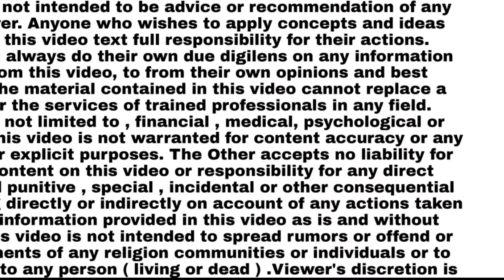Mulund Mumbai भारतीय जनता पार्टी के प्रदेश सचिव आनंद साबळे से जनहित हेतु विशेष बातचीत।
आनंद साबळे: जनहित के लिए समर्पित

भारतीय जनता पार्टी के प्रदेश सचिव आनंद साबळे ने हाल ही मुलुंड, महाराष्ट्र में दही हंडी उत्सव के मौके पर एक खास बातचीत की। इस मौके पर, उन्होंने ट्रॅफिक और सुरक्षा के मामले में अपनी टीम के काम का जिक्र किया और सीसीटीव्ही कॅमेरों के खराब काम करने के समस्या को उठाया। उन्होंने BMC स्ट्रीट लाइट्स की समस्या पर भी ध्यान दिया।

आनंद साबळे ने इस अवसर पर देश के वातावरण को लेकर भी चिंता व्यक्त की, खासकर गरीबी, पढ़ाई, और नशे के मुद्दों पर। उन्होंने यह स्पष्ट किया कि अगर हम नशों के प्रति सख्त नहीं रहें और गरीबी और पढ़ाई के लिए कुछ नहीं करें, तो वे सरकार के खिलाफ धरना-प्रदर्शन करेंगे।

आनंद साबळे ने जनहित के लिए जागरूकता बढ़ाने का काम किया है और उनके इस संदेश से स्पष्ट है कि वे अपने क्षेत्र में समाज के उत्थान के लिए प्रतिबद्ध हैं। हमें सभी मिलकर काम करना चाहिए ताकि हमारे समाज के हर व्यक्ति के लिए बेहतर दिन आ सकें।

"आपकी जानकारी, हमारी जिम्मेदारी।"

यदि आप कोई समाचार या विज्ञापन से संबंधित पूछताछ करना चाहते हैं तो आप हमसे बेझिझक संपर्क कर सकते हैं।

 गोंडवी न्यूज ( GONDVI NEWS) के ठाणे, मुंबई और महाराष्ट्र के संवाददाता और मुख्य संपादक से संपर्क कर सकते हैं।

AFZAL AHMED SHAIKH
( Chief Editor & Director of Gondvi News )

For Real News...

Chief Editor : Afzal Ahmed Shaikh
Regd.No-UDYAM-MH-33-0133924